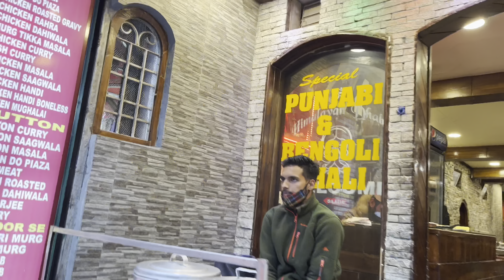Bike Trip to Solang Valley 🏍 | Manali Vlog | Part 2